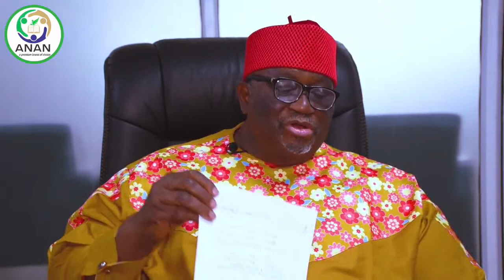The Official 2022 Address of the ANAN President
The President's Address is his first public address of the year to all ANAN members, Prospective Members, and the general public. This address is riveted on addressing relevant issues concerning the Association, unanswered questions regarding the structure of the Association, relationship with other professional bodies, and other significant misdoubt about the existence of the Association of National Accountants of Nigeria (ANAN) .